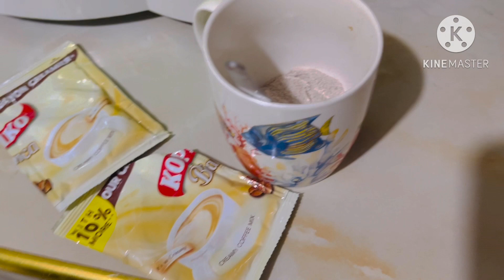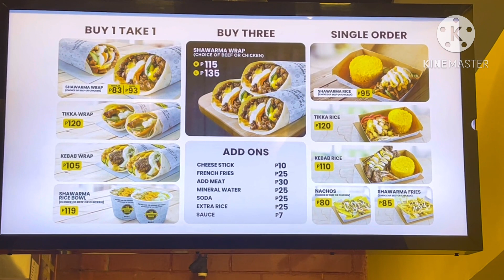MAMASYAL MUNA SA SM DASMARIÑAS CAVITE ANG GANDA |FIRST TIME KO MATIKMAN ILOCOS EMPANADA | 2023VLOG